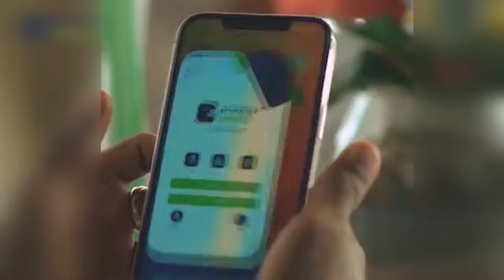M/WEYNE DANI "DOWLADDA FEDERAALKA MAYDADKA HAKA LEEXATO OO QABRIYADOODA HAKU JIRAAN".